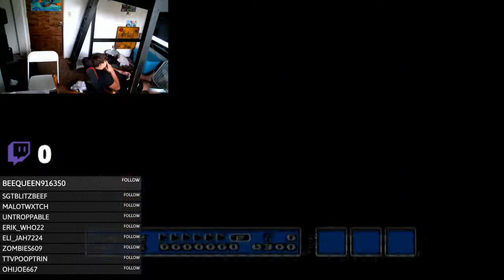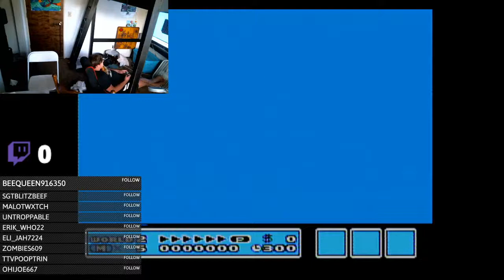Could we get a WARP WHISTLE? Super Mario Bros. 3 (NES) Playthrough #6